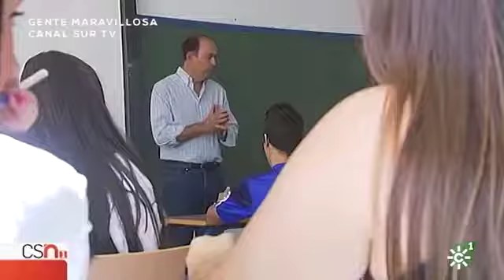Mujer chantajea a profesora de su hijo con publicar fotos intimas suyas(gente maravillosa 2018)